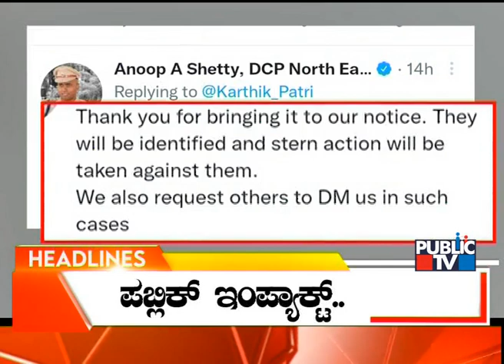Public TV | Headlines @ 3 PM | Dec 11, 2022